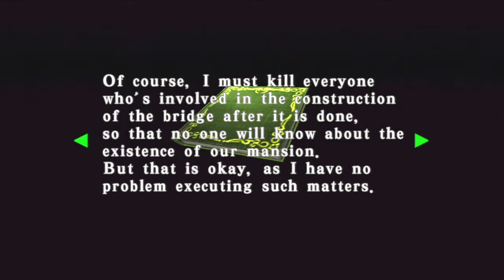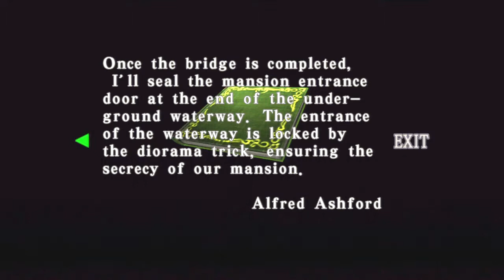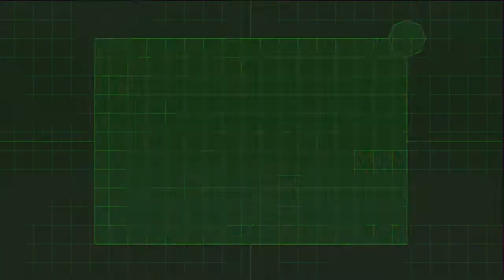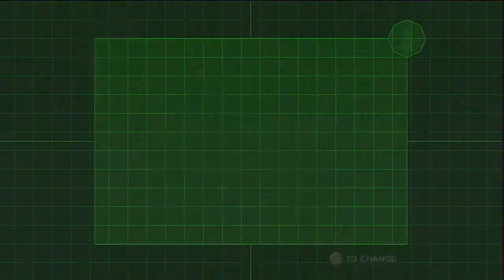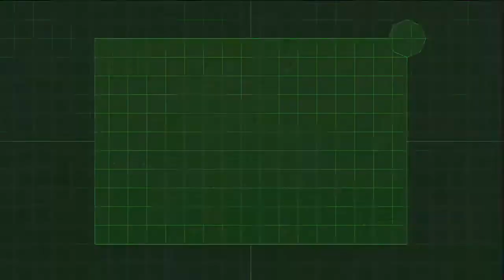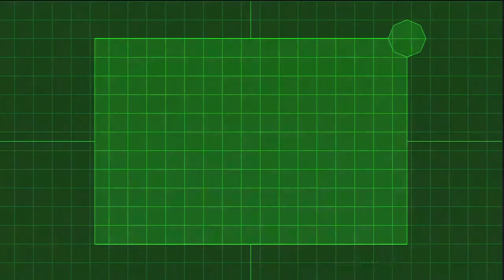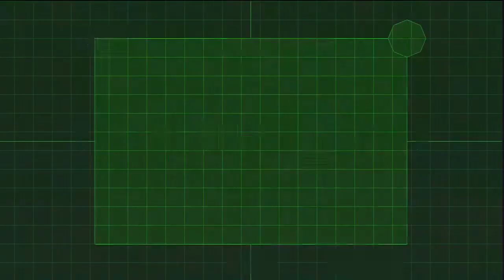Let's Play: Resident Evil: Code Veronica X [Part 25]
Oh good, I need those stupid proofs again.
Wesker gives up his best chance ever to kill Chris for no good reason.
My selective memory fails me again.
Rambling about movies.
Why I carry the knife.
WTF does modifying the Glock 17 do?